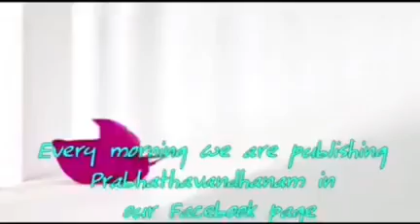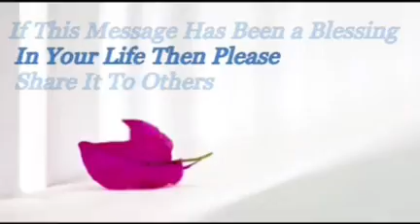Prabhathavandanam Vol-847 short and Sharp message by Pr. Aji Thomas.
“ ഒരു വിശ്വാസിയുടെ ജീവിതത്തിൽ സ്തുതിയ്ക്കും സ്തോത്രത്തിനുമുള്ള പ്രാധാന്യത...

  "പ്രഭാതവന്ദനം - Vol-847"